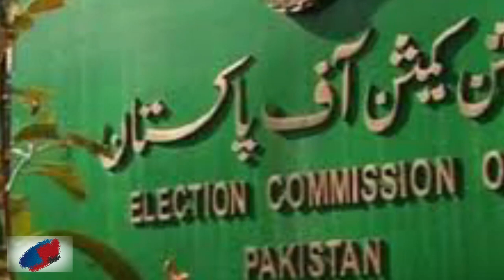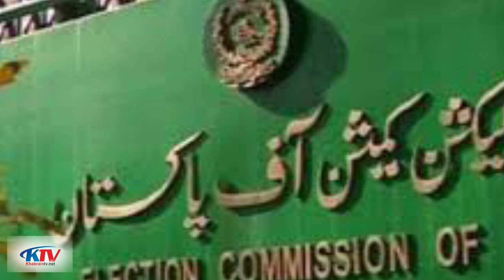Who Gave Funds To Maulana Fazal Ur Rehman and Nawaz Sharif || PTI Foreign Funding Case [KhabrainTV]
مولانا فضل الر حمن فنڈ نگ بڑا انکشاف
گ کیس میں الیکشن کمیشن سکروٹنی کمیٹی کے سامنے 7 نکاتی سوالنامے پر جواب جمع کرا دیا جب کہ اسکروٹنی کمیٹی نے ن لیگ کے ایک صفحے پر مشتمل جواب کو ناکافی قرار دیتے ہوئے 3 دسمبر تک ڈونرز کی بمعہ شناختی کارڈ مکمل تفصیلات مانگ لیں۔ درخواست گزار پی ٹی آئی رہنما فرخ حبیب نے کہا اربوں روپے کے معاملات پر ایک صفحے پر مشتمل جواب مذاق ہے،
دونوں جماعتوں کو راہ فرار اختیار نہیں کرنے دیں گے، الیکشن کمیشن میں سیاسی جماعتوں کی مبینہ غیر ملکی پارٹی فنڈنگ کی تحقیقات کا عمل جاری ہے،الیکشن کمیشن میں مبینہ پارٹی فنڈنگ تحقیقات کی اسکروٹنی کمیٹی کا اجلاس ڈی جی لاء کی سربراہی میں ہوا۔ ن لیگ کے وکیل جہانگیرجدون نے اسکروٹنی کمیٹی میں دلائل دیئے اور سوالنامے پر جواب جمع کروا دیا۔جواب میں ن لیگ نے دعویٰ کیا کہ ان کو غیر ملکی فنڈنگ ہوئی نہ ہی بیرون ملک کوئی خفیہ اکاؤنٹ ہے،مسلم لیگ ن کی جانب سے کہا گیا ہے کہ ڈونرز کے شناختی کارڈ جمع کر رہے ہیں،الیکشن کمیشن نے ایک دفعہ پھر مسلم لیگ ن سے مکمل تفصیلات مانگ لیں۔ پیپلزپارٹی کے وکیل شہباز کھوسہ نے بھی اسکروٹنی کمیٹی کے سوالنامہ پر جواب جمع کرا دیا،جواب میں کہا گیا امریکا میں ہماری کوئی کمپنی نہیں ہے۔ الیکشن کمیشن کی سکروٹنی کمیٹی پیپلزپارٹی کے جواب اور تفصیلات کا جائزہ لے گی،اسکروٹنی کمیٹی نے پیپلزپارٹی کے نمائندوں کو 3 دسمبر کو دوبارہ طلب کر لیا۔پی ٹی آئی ایم این اے فرخ حبیب نے کہابیرون ملک اکاونٹس، ڈونرز کی تفصیلات سمیت فنڈنگ کی تفصیلات جمع کرانے کا حکم دیا گیا تھا،مسلم لیگ ن اور پیپلزپارٹی کے پاس تمام سوالوں کا ایک ہی جواب ہے کہ ہمارے پاس کوئی جواب نہیں،اگر کسی کے پاس شناختی کارڈز نہیں ہیں تو وہ صرف ن لیگ کے پاس نہیں ہیں،اربوں کی اشتہار جاری ہوئے،مگر جواب نہیں دیا۔ فرخ حبیب نے سوال اٹھایا کہ کیا کہیں یہ پیسہ بے نامی اکاؤنٹس سے تو نہیں آیا،مسلم لیگ ن کا ریکارڈ ابوظبی سے اونٹوں پر آئیگا۔